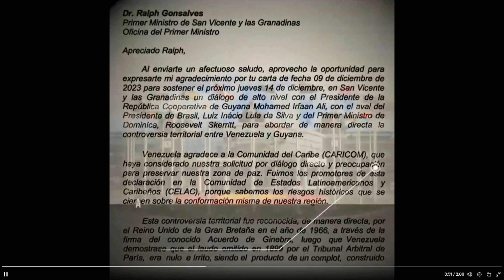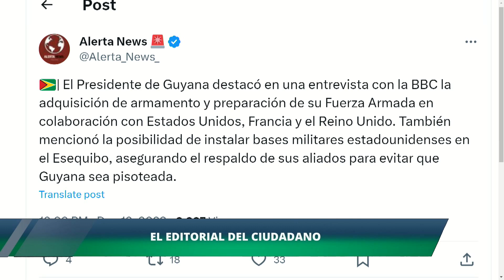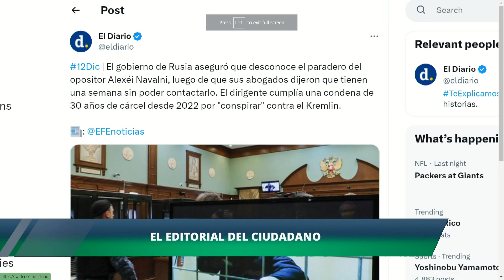INSTALARÍAN BASES MILITARES EN EL ESEQUIBO | El Citizen | EVTV | 12/12/2023 1/5